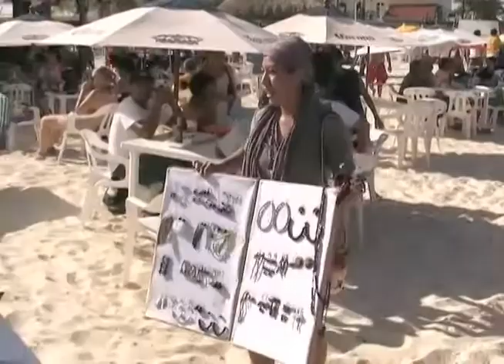El director de ZOFEMAT negó que haya un incremento de los vendedores ambulantes